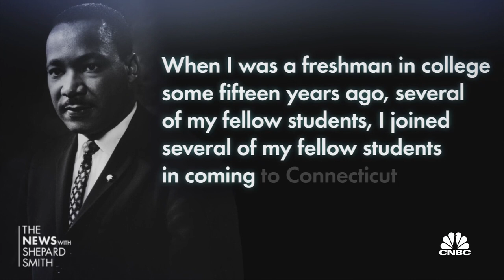Preserving the Connecticut farm that influenced Martin Luther King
CNBC's Valerie Castro joins Shep Smith to remember Martin Luther King and report on the efforts to preserve the Connecticut tobacco farm where he worked as a teenager.